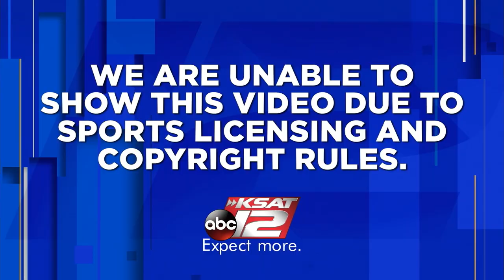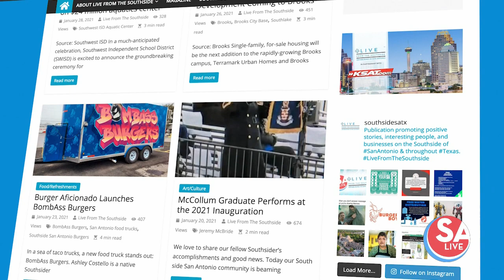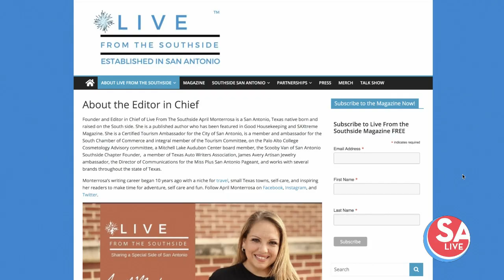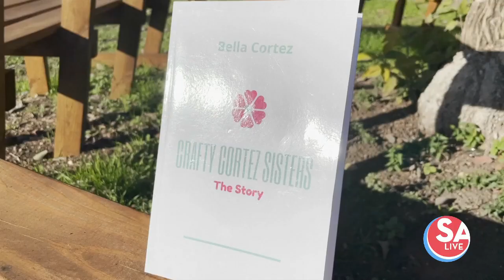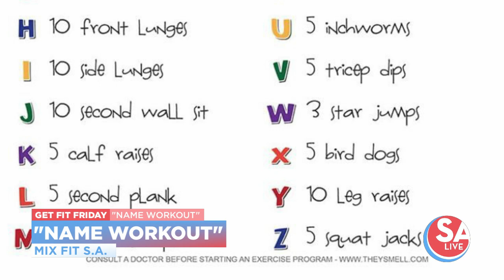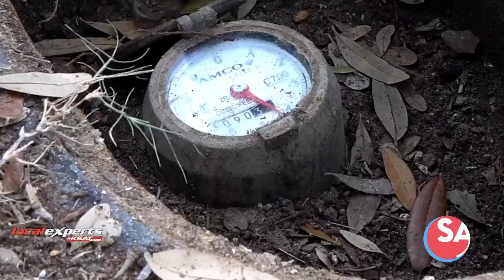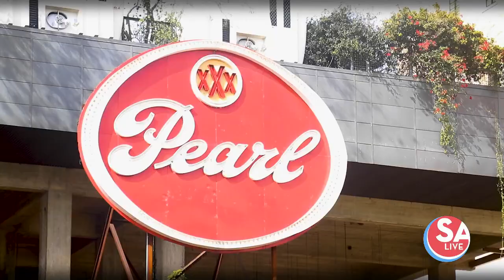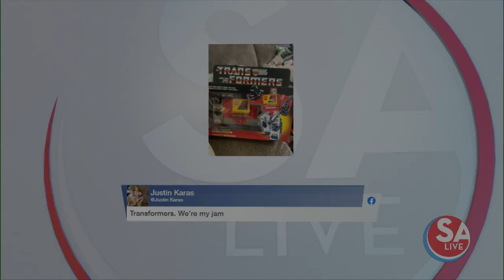SA Live : Feb 26, 2021